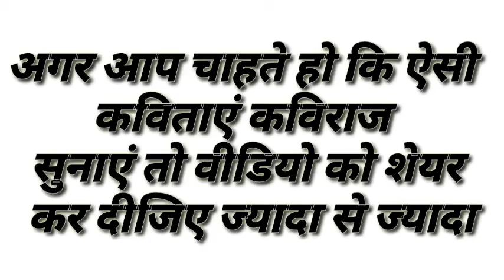April 15, 2021